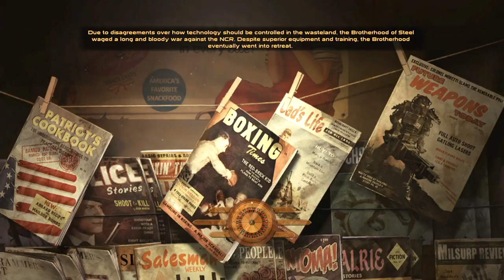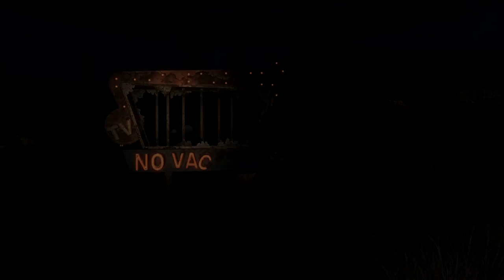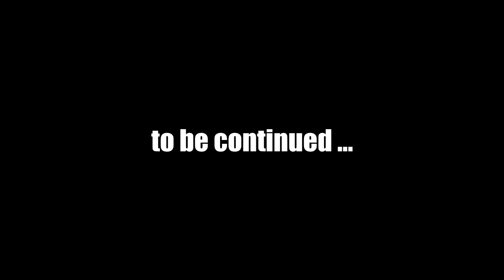Let's Play Fallout New Vegas (Modded) Chapter 2 : #4